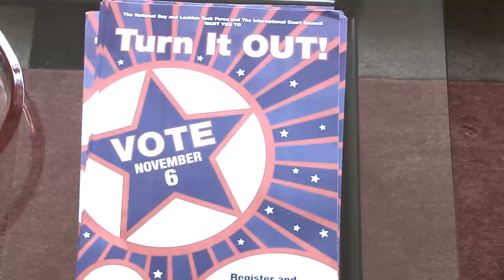Zach Wahls Speaks at Obama Fundraiser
Zach Wahls, LGBT equality advocate, speaks at a fundraiser for the 2012 campaign to re-elect President Barack Obama.

"Forward With Obama in 2012 - Meet Zach Wahls"
Friday, September 21, 2012 in San Francisco, CA
Special Guest: Zach Wahls
Introduced by Hostess Donna Sachet
Organized by Rebecca Prozan, Bill Hemenger and Geoffrey Murray

Video produced by Sean Chapin